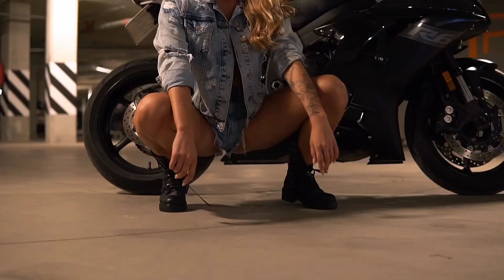Dwin & Danell Arma — OCEAN DRIVE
120,0 BPM